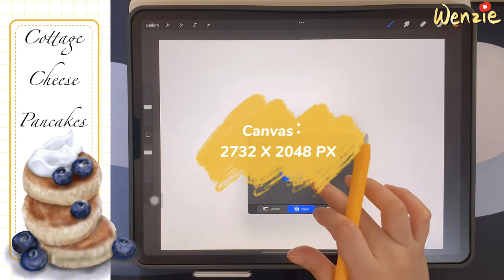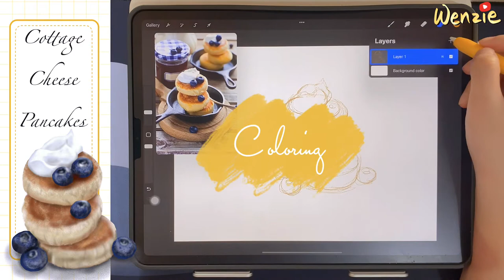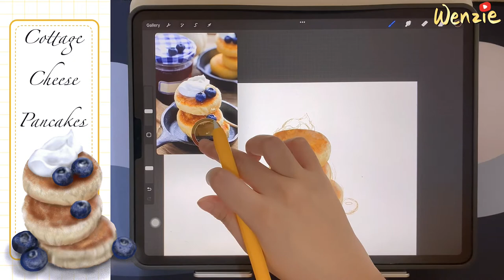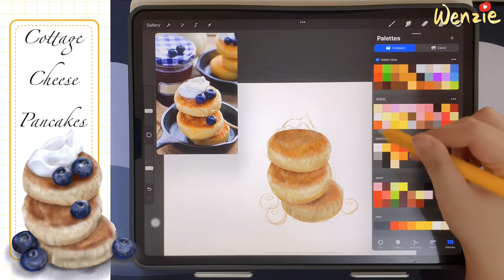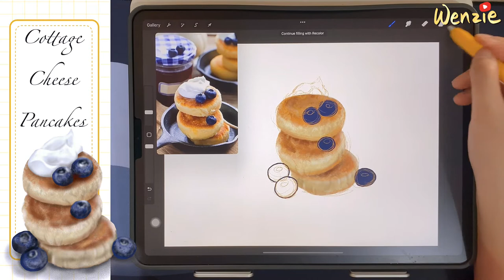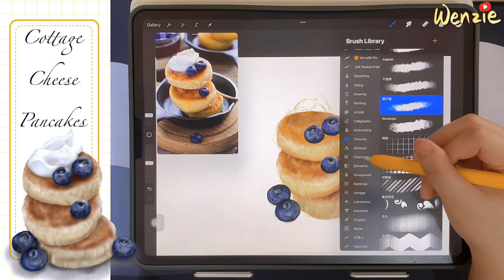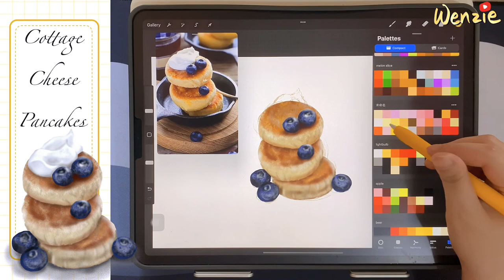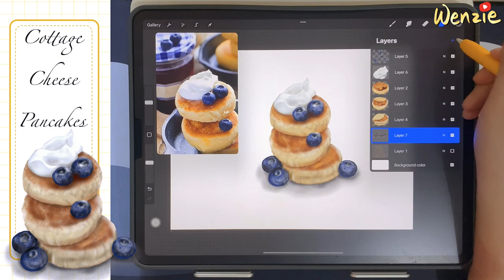[Procreate Drawing Tutorial]Draw Cottage Cheese Pancakes with Procreate and iPad Pro